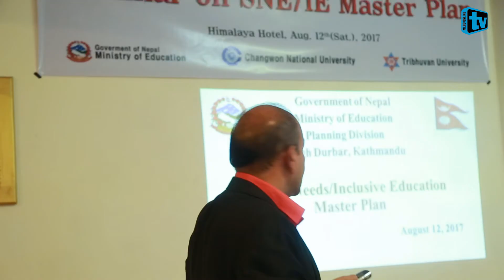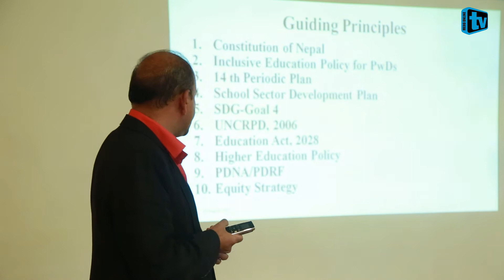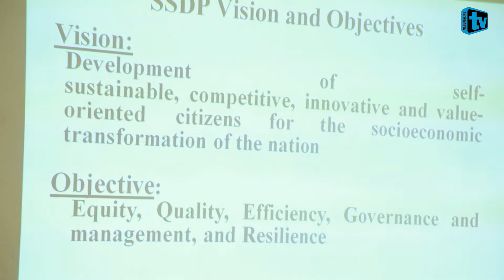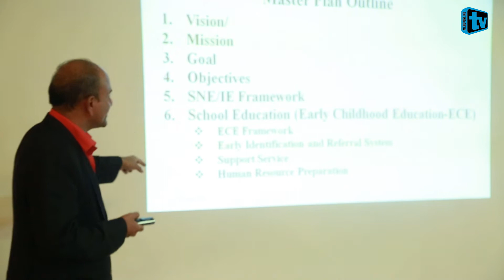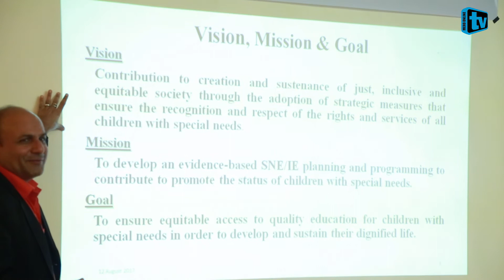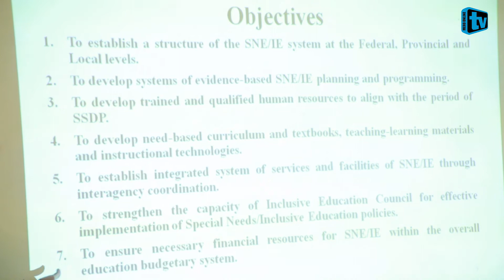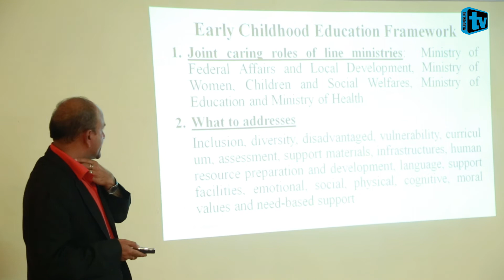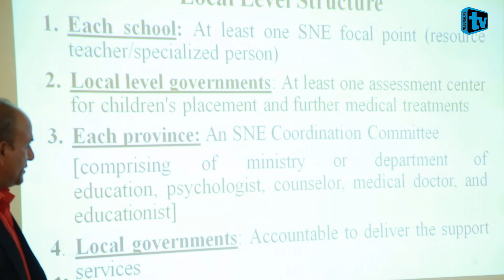कोरिया र नेपाल को मित्रता बलियो हुदै ||| Korea Nepal relationship